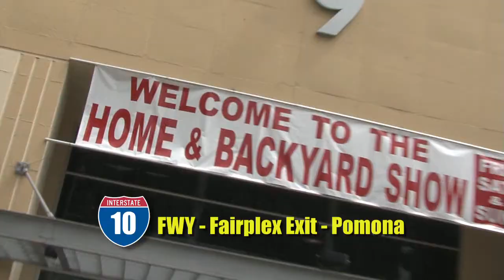2014 Spring Pomona Home & Backyard Show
June 20th, 21st, & 22nd, 2014 The Pomona Home & Backyard Show
Pomona Fairplex